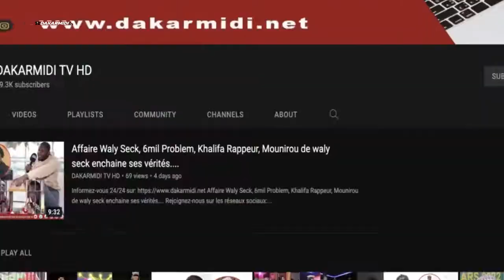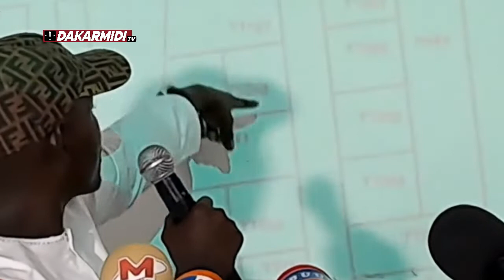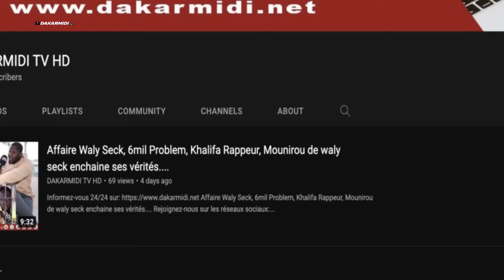Le Mouvement SUNU GAAL CA KANAM apporte des éclaircissement sur aliénation foncière au Sénégal